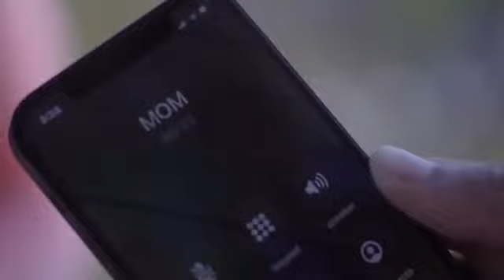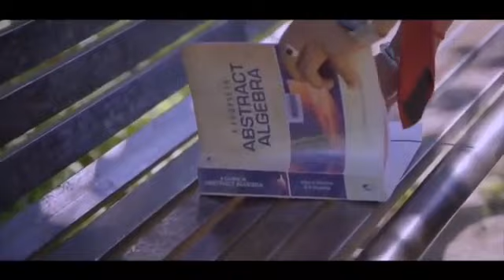বাংলা সিনেমার কিছু হিট গান। Best bengali romantic hit Songs. মন মাতানো বাংলা গান।